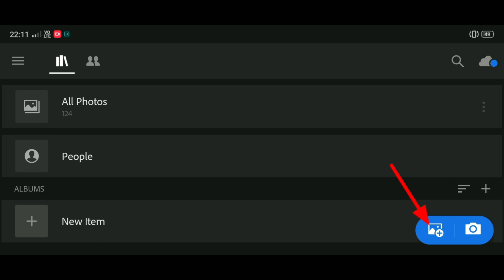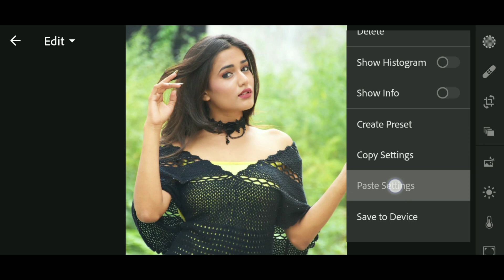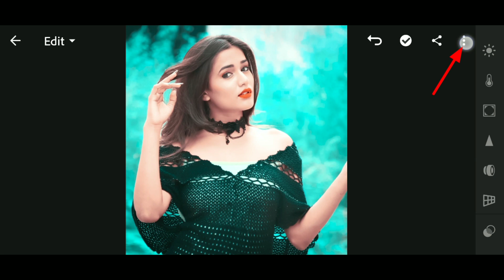Lightroom mobile tutorial | Lightroom photo editing | Lightroom free presets | SAMIM EDITZ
😎😎Download App😎😎